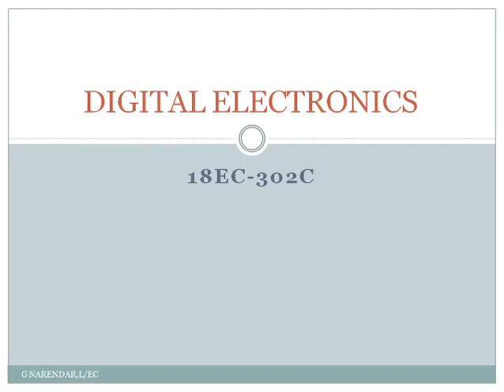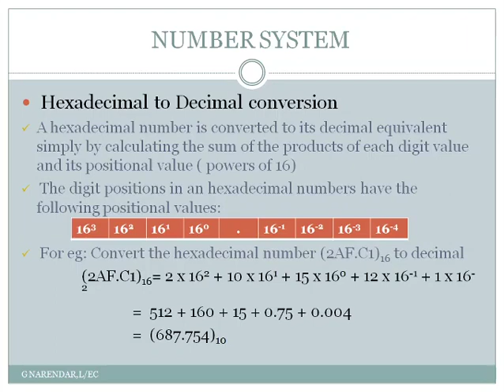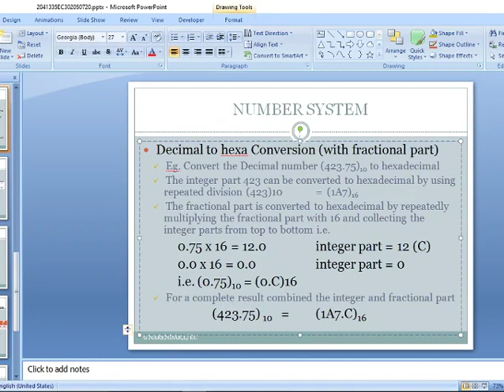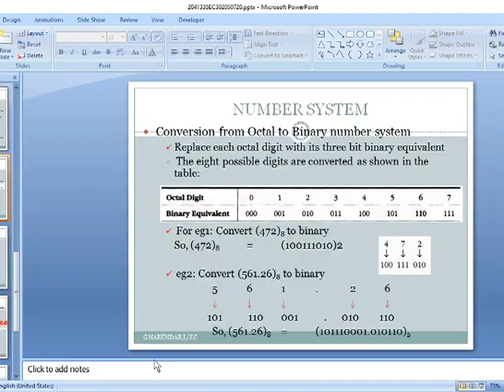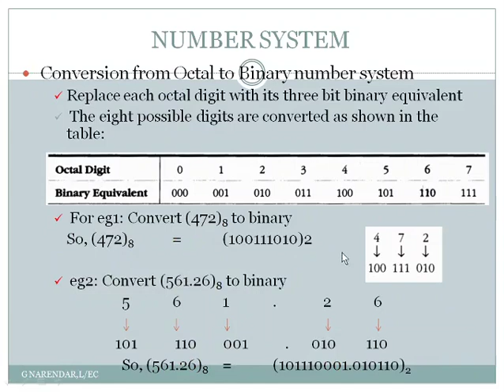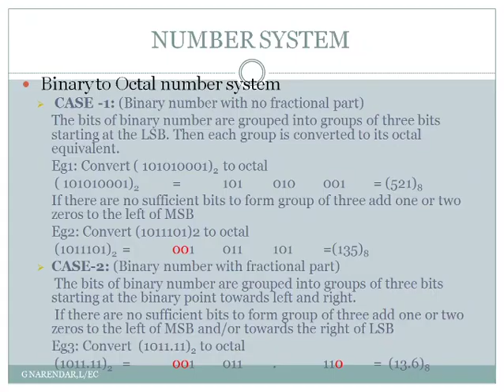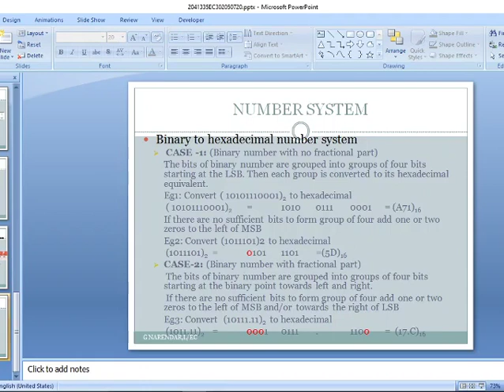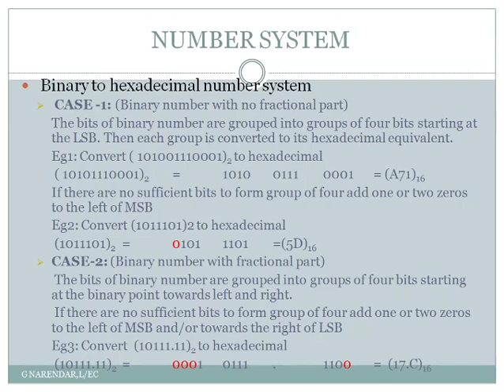4 Number system Conversion part2 - SBTET TS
Learning Outcomes:
1. Binary to Octal and viceversa
2. Binary to Hexadecimal and viceversa